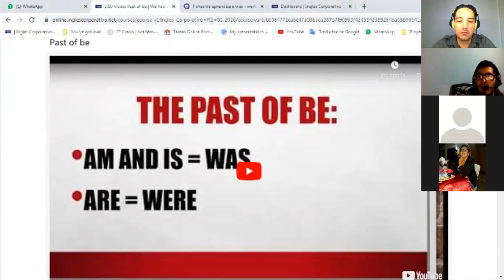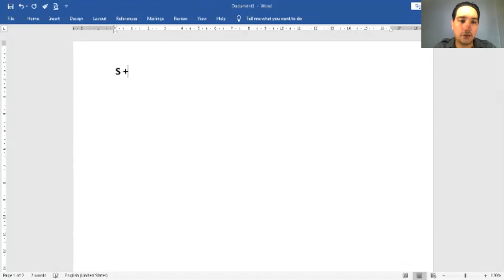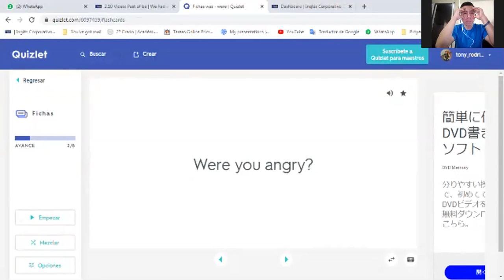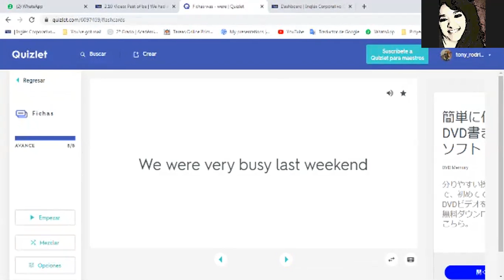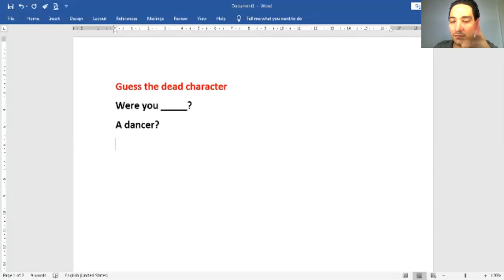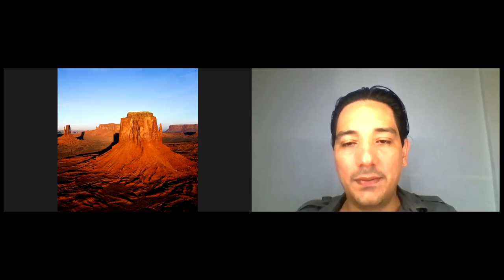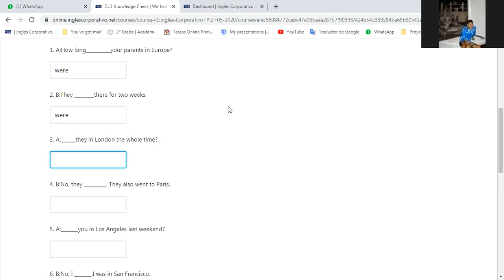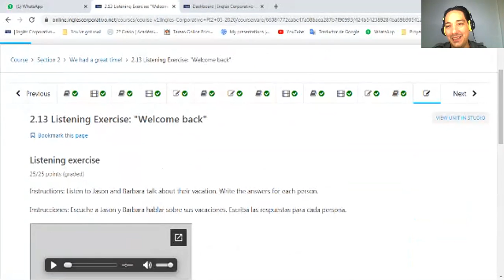Ingles Corporativo-PI2-02-8-9-PM-05-20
In this session participants will listen to two people talking about their past vacation. Notice how they use simple past of regular, irregular and be within the entire conversation.